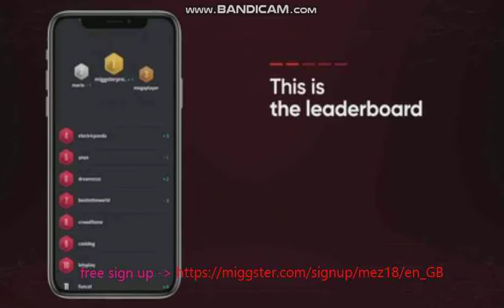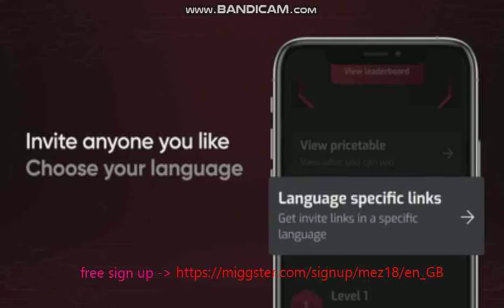Invitation Spinner MIGGSTER - How? Everyone is Invited! Everyone will Get Rewards!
Everyone is Invited!Everyone will Get Rewards!😍👇👇
Invitation Spinner!
Climb the Miggster Leaderboard by inviting people. For every new accepted registration, you will climb to the next level and receive 100 Rewards. Everyone starts at level 0 and you can only climb by inviting others and having them complete their registration.